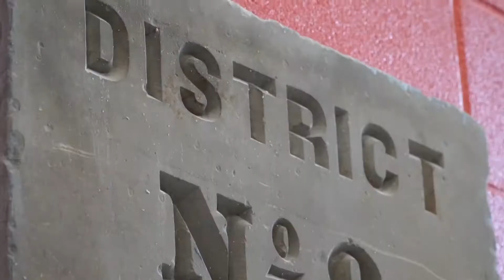HGC Highlights: Amity Elementary